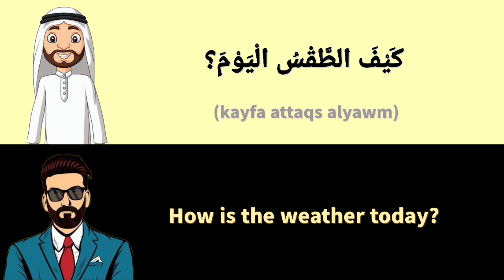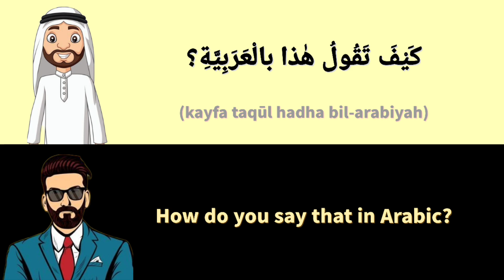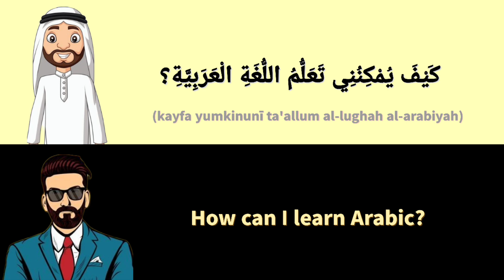Arabic phrases with كيف for beginners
Title: Arabic Phrases with كيف for Beginners
Channel: Arabic through Hindi

Description:
Welcome to "Arabic through Hindi"! In this video, we'll take you on a linguistic journey as we explore essential Arabic phrases for beginners, all centered around the versatile word "كيف" (kayfa), which means "how" in Arabic.

Whether you're starting your Arabic language learning journey or looking to expand your conversational skills, this video is designed just for you. We are here to  guide you through common Arabic phrases and expressions that use "كيف," helping you grasp the basics of constructing meaningful sentences in Arabic.

By the end of this lesson, you'll be able to ask and answer questions like "How are you?" (كيف أنت؟ - kayfa ant?) and "How does this work?" (كيف يعمل هذا؟ - kayfa ya'mal hādha?). These foundational phrases are essential for day-to-day communication in Arabic-speaking regions.

Join us on this exciting journey to unlock the beauty of the Arabic language. Start your Arabic learning adventure today with "Arabic Phrases with كيف for Beginners"!